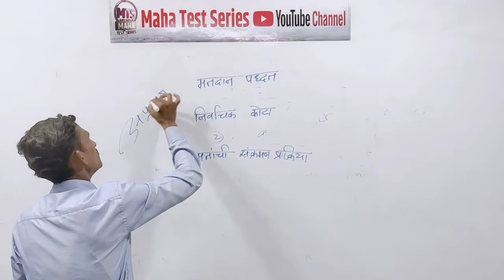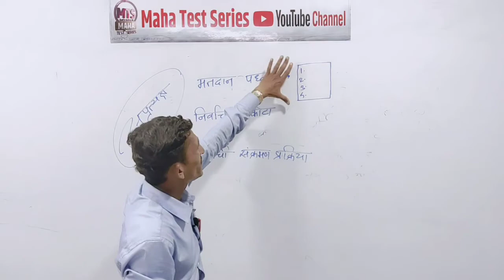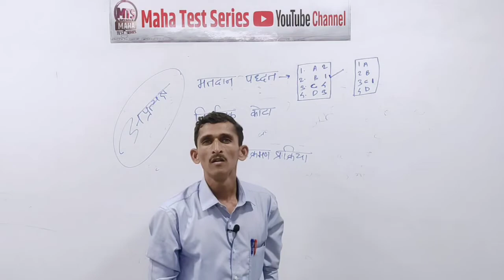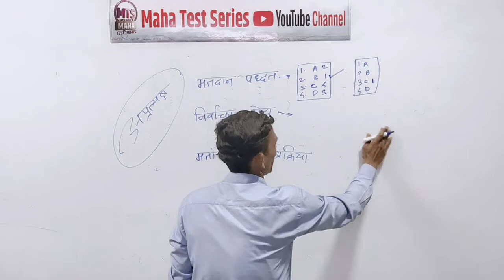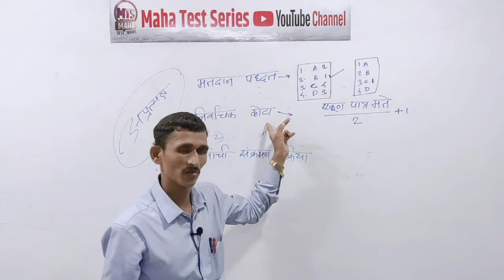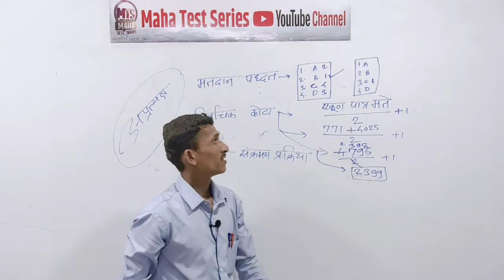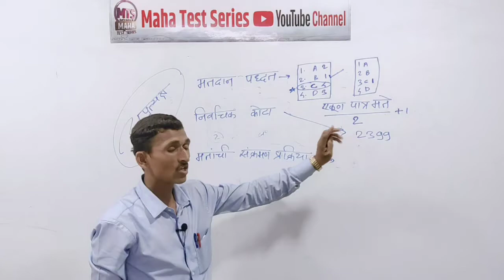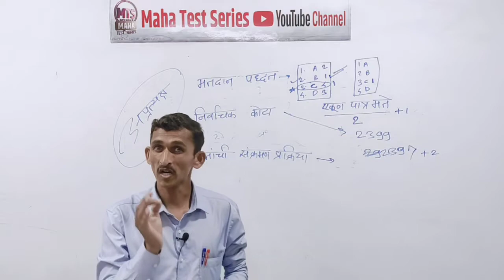राष्ट्रपती निवडणूक भाग 2 | President Part 2 (Polity) | राज्यशास्त्र UPSC | MPSC | PSI STI ASO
राष्ट्रपती भाग 1| President Part 1 (Polity) | राज्यशास्त्र UPSC | MPSC | PSI STI ASO

देशाचे सध्याचे राष्ट्रपती रामनाथ कोविंद यांचा कार्यकाळ आता समाप्त होत आला आहे. नव्या राष्ट्रपतींसाठी निवडणूक जाहीर करण्यात आली आहे. 18 जुलै रोजी राष्ट्रपतीपदासाठी मतदान होणार आहे. रामनाथ कोविंद यांनी 25 जुलै 2017 रोजी भारताचे 14 वे राष्ट्रपती म्हणून शपथ घेतली होती. भारताच्या राष्ट्रपतींची निवड नेमकी कशी होते त्याबाबतच्या महत्त्वाच्या प्रश्नांची उत्तरं आपण पाहणार आहोत.